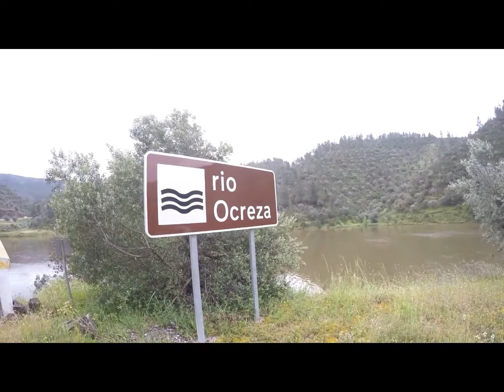Peregrinos de Maria Castelo Branco Fátima 2016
Peregrinação Fátima 2016 com os Peregrino de Maria Castelo Branco